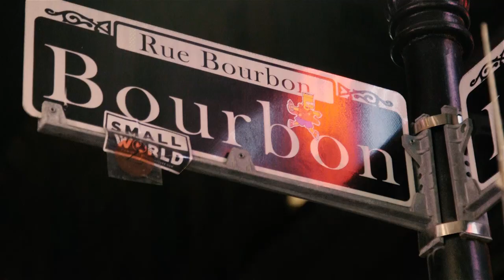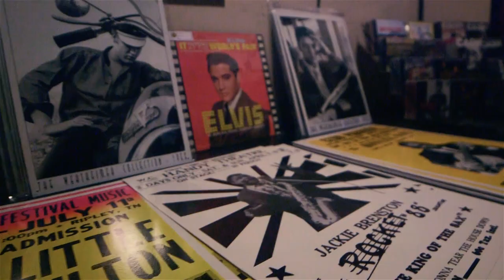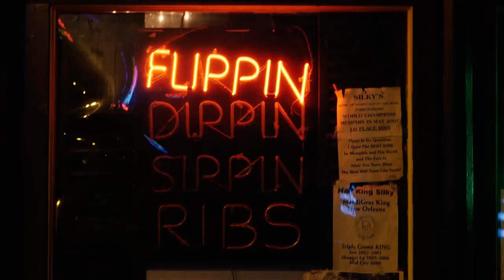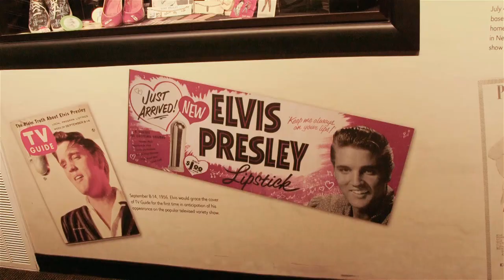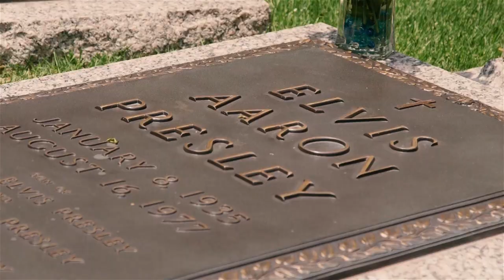Smoke Trail Motorcycle Tour, Episode 1: Memphis, Birthplace of Rock ’n’ Roll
Is there anything better than music, food, and motorcycles? Actually, our order of operation on what Editor-at-Large Peter Egan and I were calling The Smoke Trail Tour was: motorcycles, food, music. Makes for a pretty great daily routine for a week on the road. And for a good story too, we figured...

Here, in Episode 1, watch as we explore Memphis, visiting Beale St. for live blues, tour the historic Sun Studio where Elvis Presley made his first records and changed music forever, and take a swing through the Gibson Guitar factory store. Plus, a live appearance by the ducks at the Peabody Hotel…